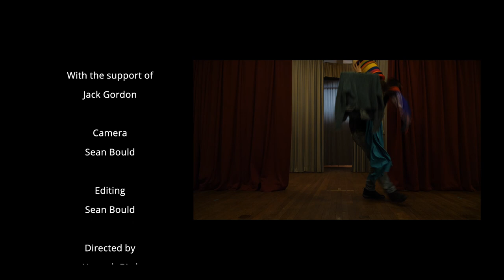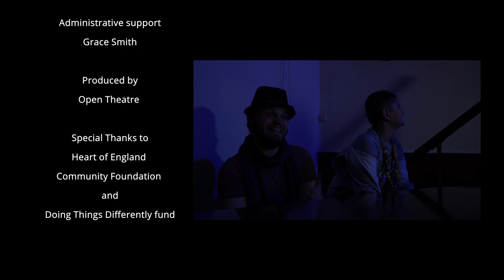Lonely Audiences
Filmed and edited by Sean Bould. Funded by the Heart of England Community Foundation's 'Doing Things Differently' fund.